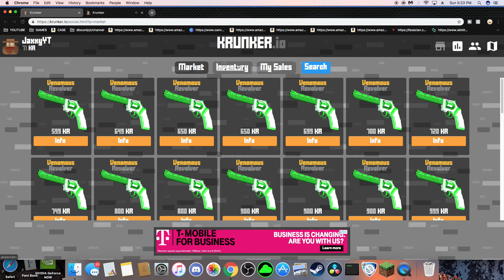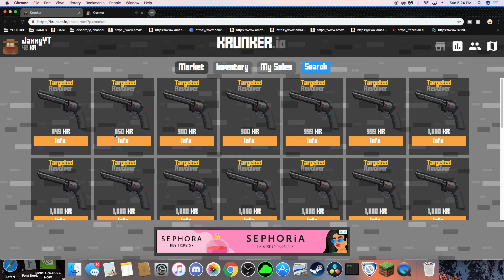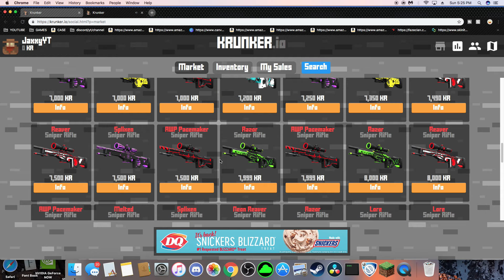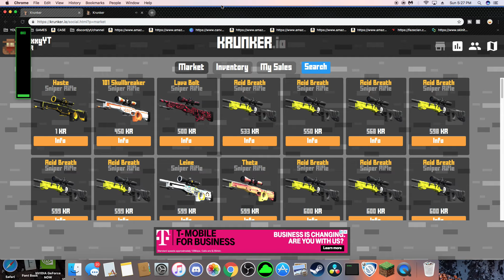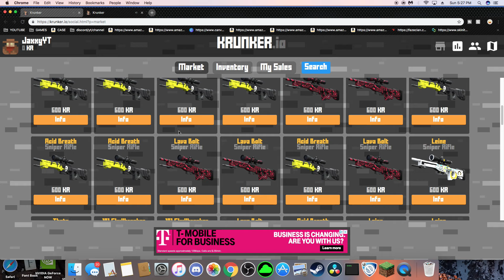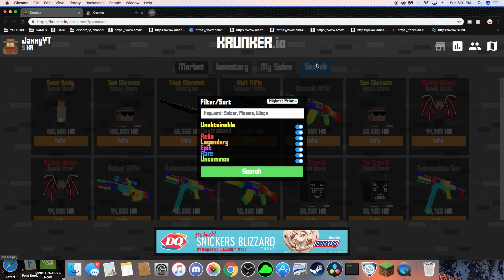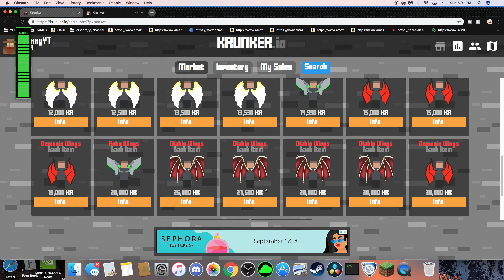Krunker.io LUCKY SPINS